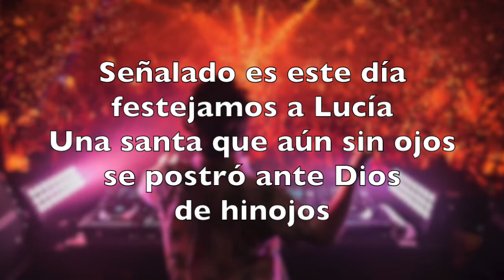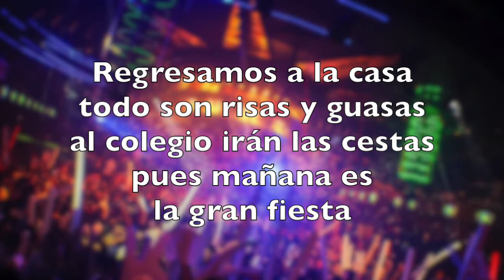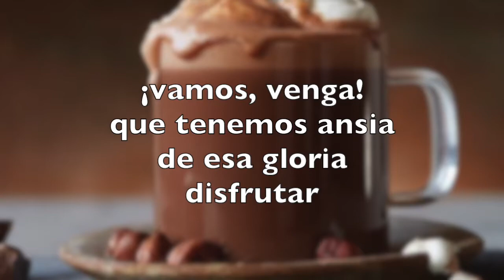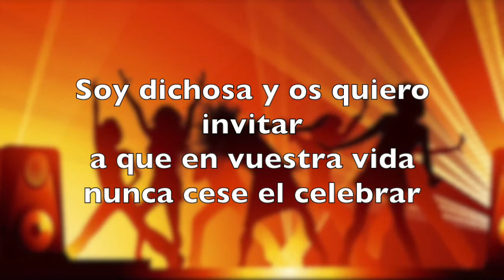Fiesta del Chocolate - Karaoke